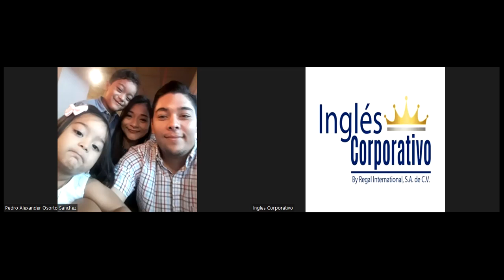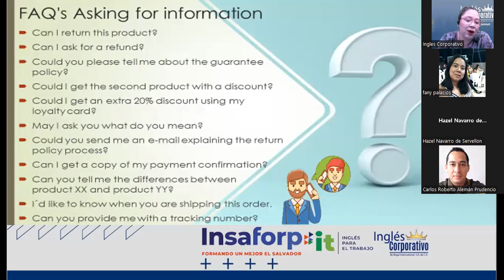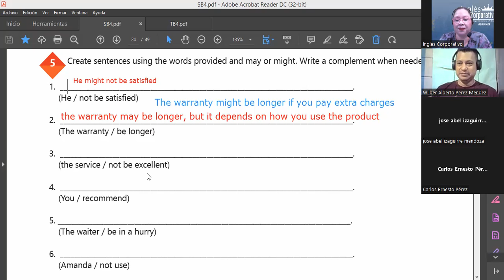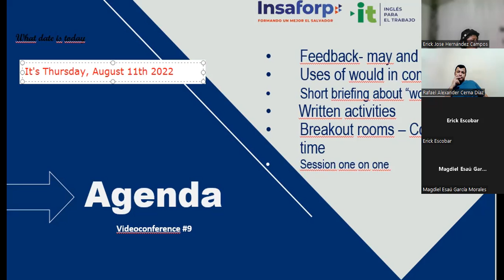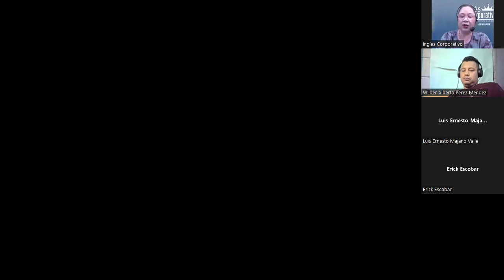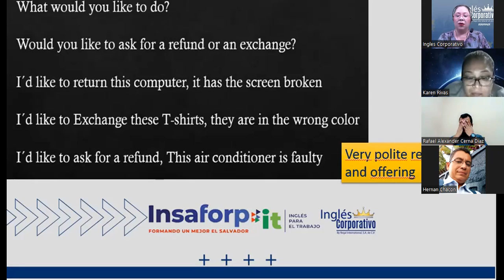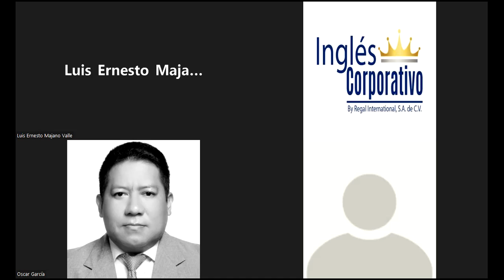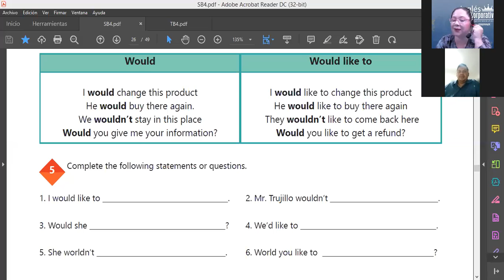Inglés Corporativo-11-08-2022-How to use "Would" and "Would like to"